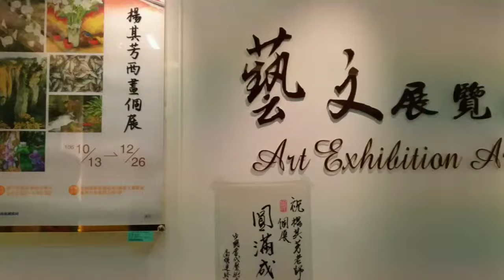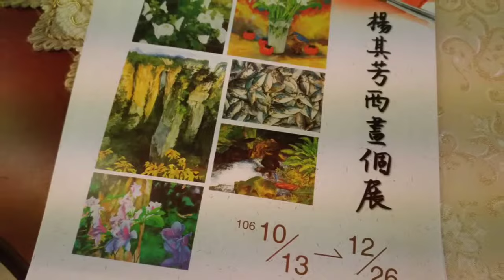楊其芳西畫個展 南區國稅局即日起至12/26